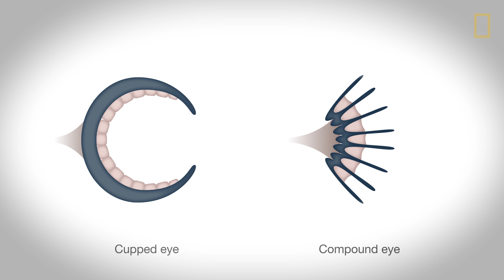Watch: How Animals and People See the World Differently | National Geographic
Scientists may understand how the eye works, but seeing what other animals see is another matter entirely. Learn how eyes evolved, and find out which animal's eye biologist Tom Cronin would look through if he had the chance.